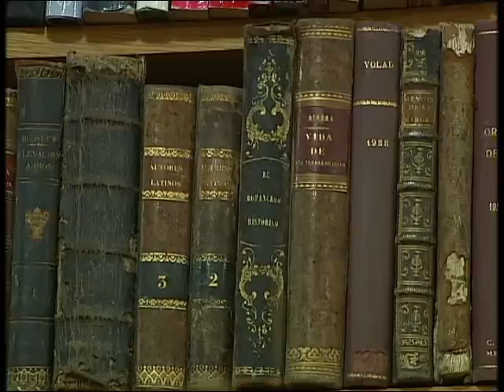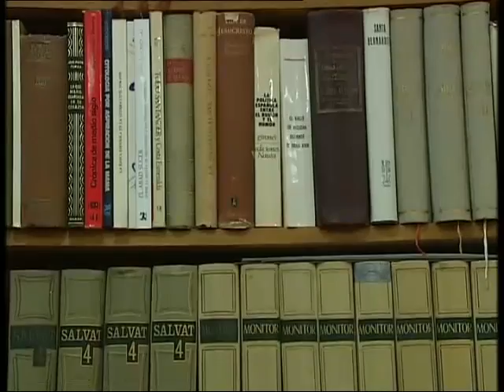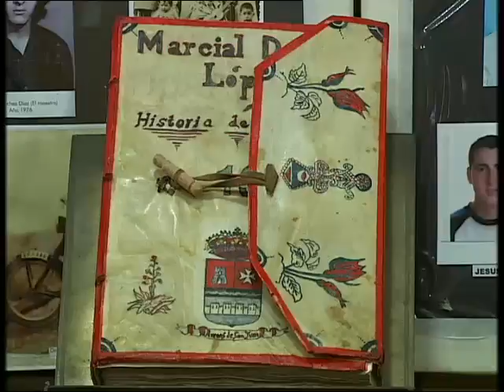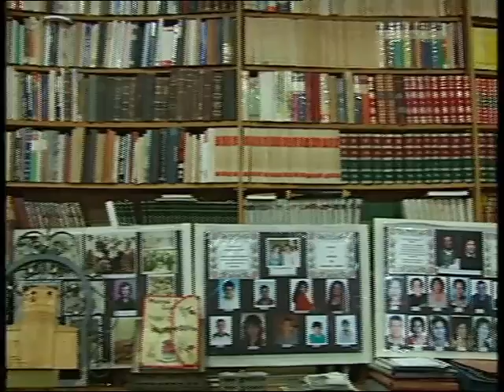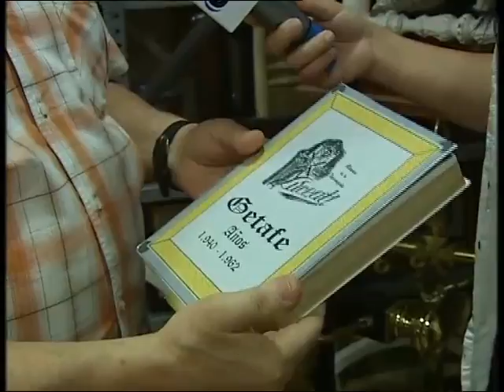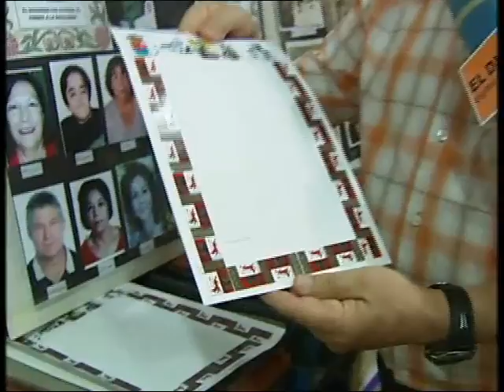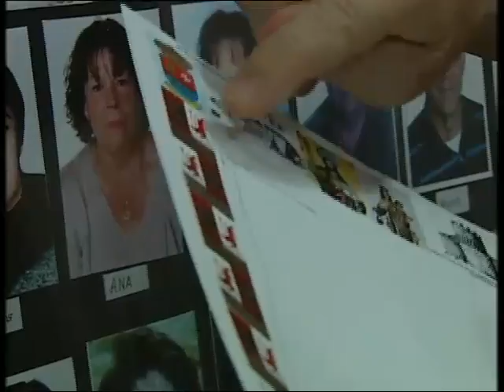PLANO ABIERTO MARCIAL DONADO